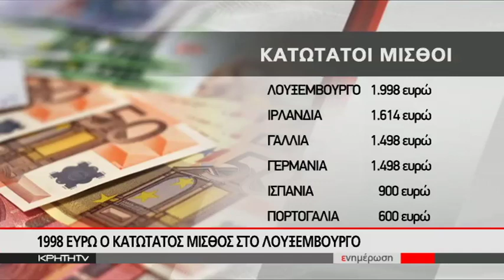Πρωταθλήτρια... στον κατώτατο μισθό η Ελλάδα